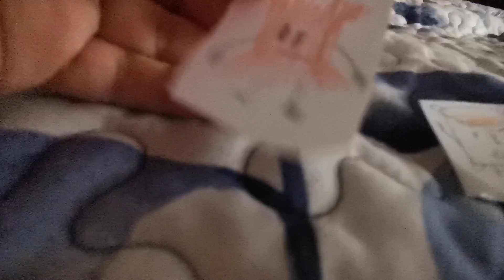BFDIA Paper 1 episode 1 Back on course!